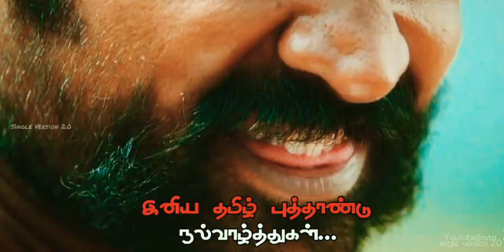Tamil_New_Year_Whatsapp_Status|40 Sec Status|தமிழன் என்று சொல்லடா தலை நிமிர்ந்து நில்லடா😎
தமிழன் என்று சொல்லடா தலை நிமிர்ந்து நில்லடா